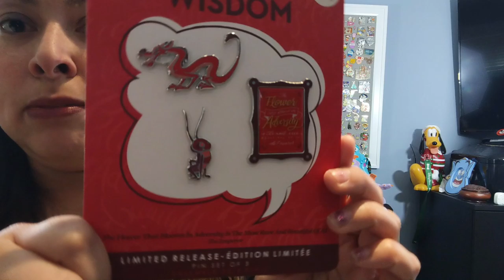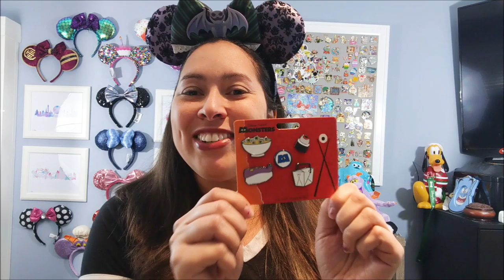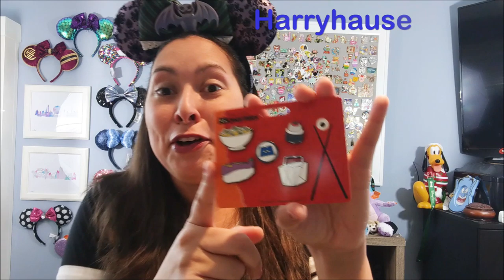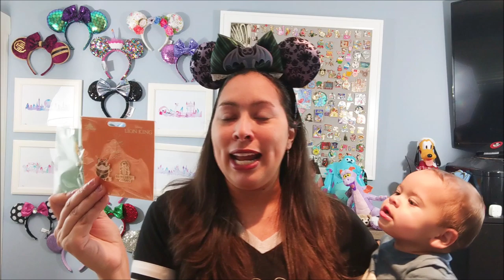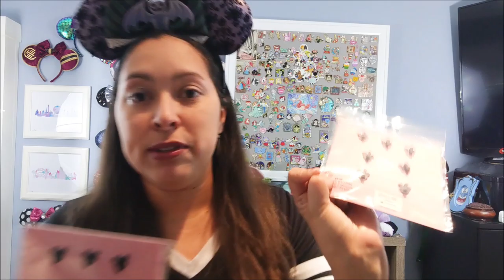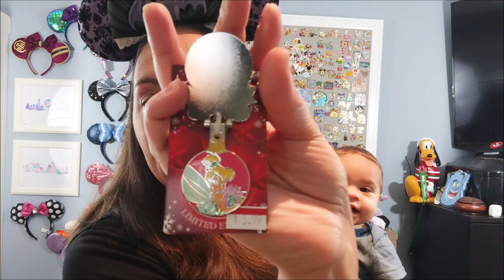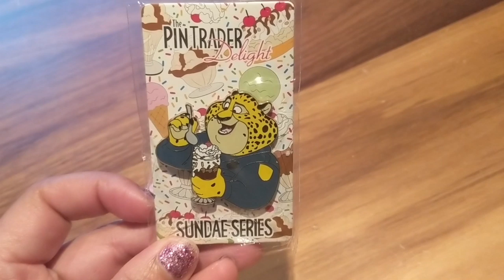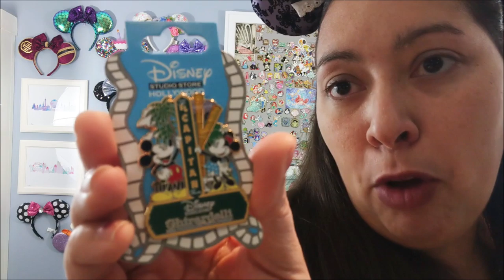Disney Store MEGA Haul - February Wisdom Collection, Outlet & Disney Studio Store Hollywood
Hi everyone! In this video I share our latest haul from the month of February from the Disney Store! This includes the February Wisdom Collection release as well as other recently purchased items. Then I share what I bought earlier this month at the Disney Store Outlet (I filmed a tour of the store at the time if you also want to check out that video to see what items they were selling) and finally, I share the pins I got from the Disney Studio Store Hollywood. So there are 3 hauls in one! If you like hauls keep on watching!